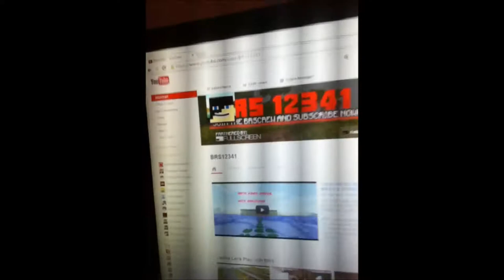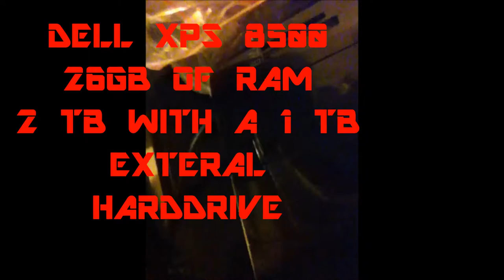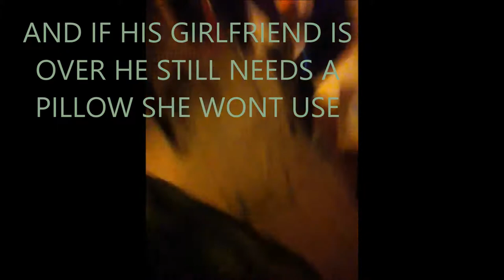VLOG WITH BRS ROOM TOUR AND SET UP VIDEO + FUTURE PLANS AND ABSENT EXCUSES~~ MAH FACE!!!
JOIN THE BRSCREW

Like the Art Work Check out the person who made it, MLab